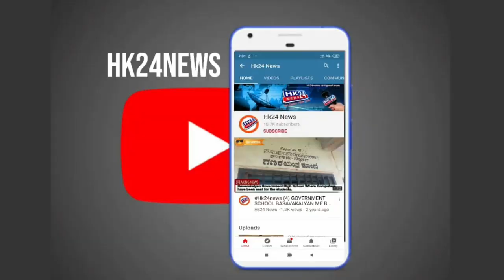*SAVE CONSTITUTION SAVE DEMOCRACY* 26/01/2021 @ Basavakalyan .